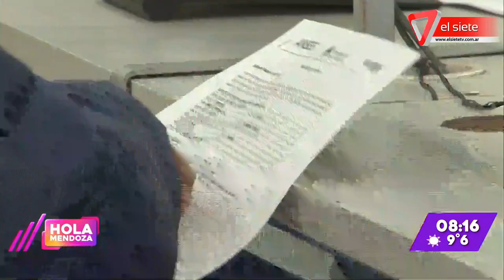Las oficinas de ANSES abrirán este sábado